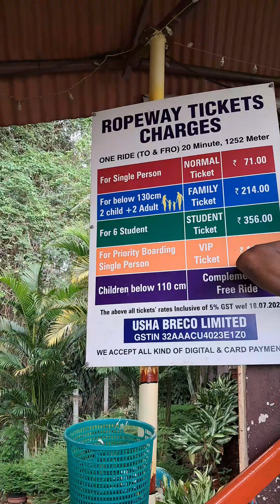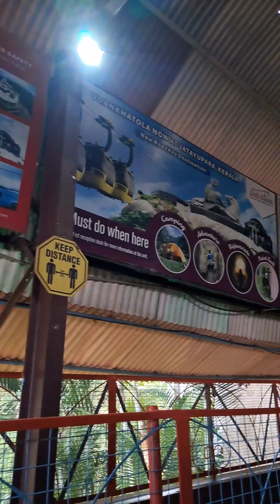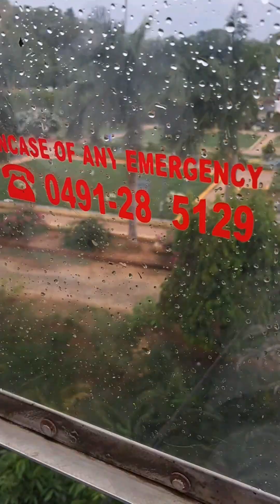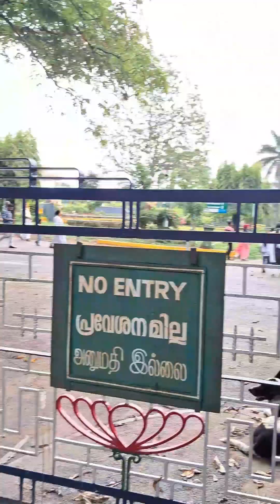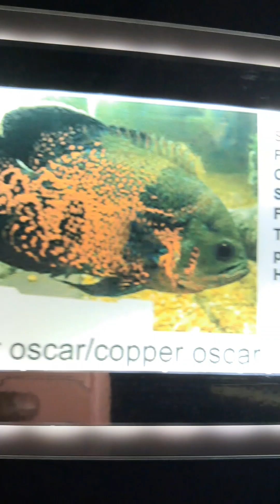India Vacation 2024: Malamphuza Dam